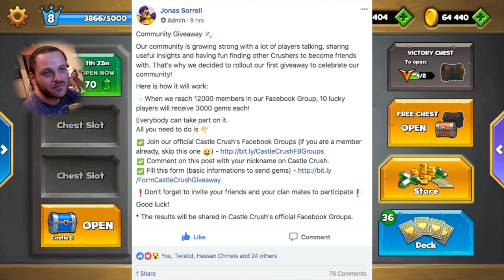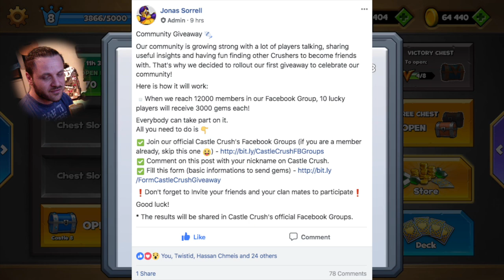PIggy Bank 6 Opening!!! FLUIZOT GIVEAWAY! Castle Crush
Watch till the end to know more about my personal giveaway!